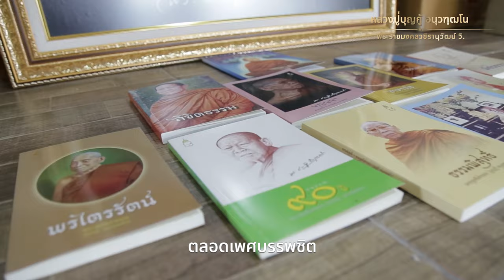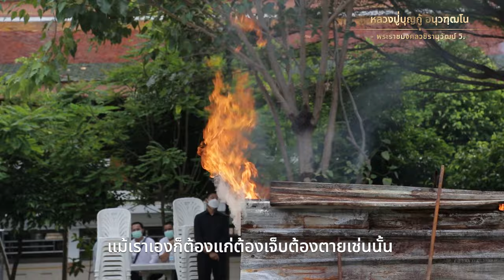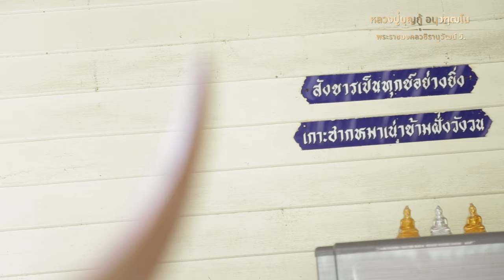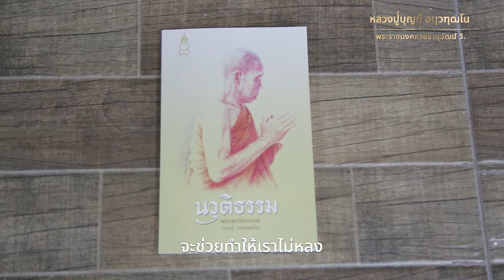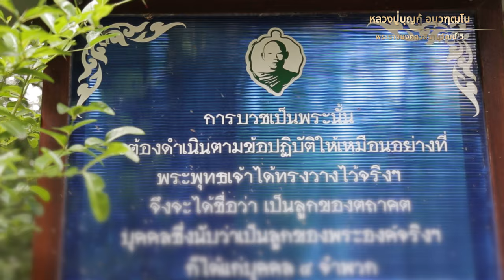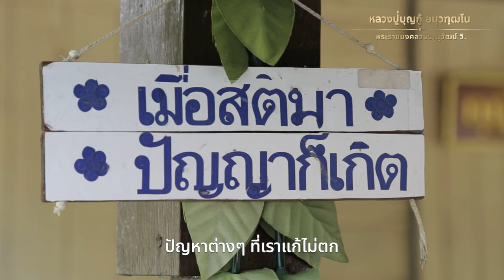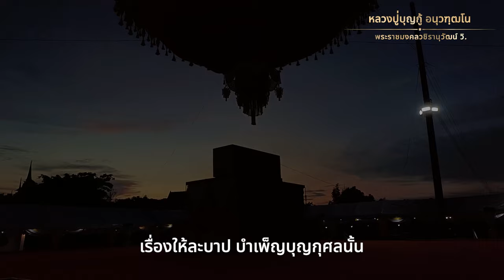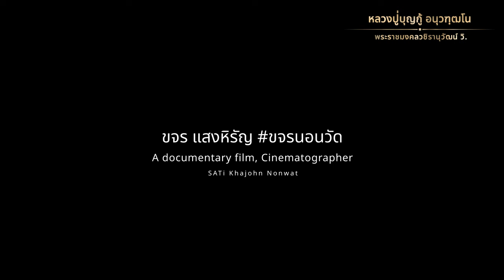สารคดี หลวงปู่บุญกู้ อนุวัฑฒโน วัดอโศการาม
สารคดี หลวงปู่บุญกู้ อนุวัฑฒโน
วัดอโศการาม

ได้รับความเมตตาจากพ่อแม่ครูอาจารย์
องค์หลวงปู่บุญกู้ อนุวัฑฒโน
หลวงปู่มหาสามเรือน ปุญเญสโก
พระวัฒนะ ฐิตสีโล
พระมหาอรุณ อรุโณ

คุณไพริน ขุนวิเศษ
อาจารย์สานิตย์ พุ่มพวง
คุณนิสา อรรถวิบูลย์กุล
ธีรพงษ์ ถาวรแท้

และคณะศิษยานุศิษย์ในการถ่ายทำ
เพื่อเป็นประโยชน์กับผู้ที่สนใจธรรมทุกท่านครับ